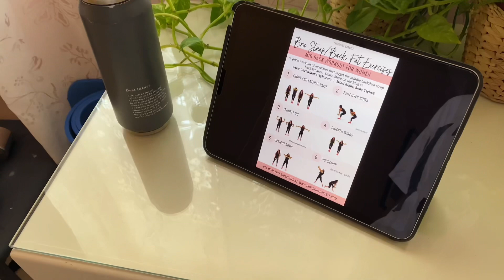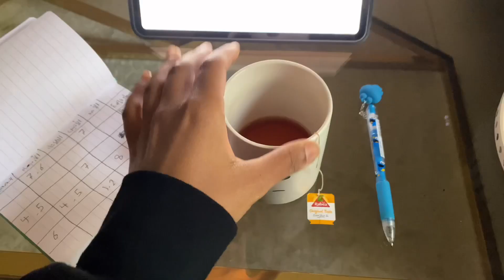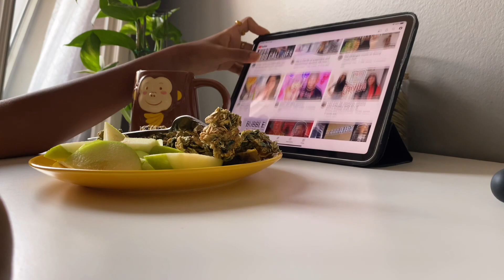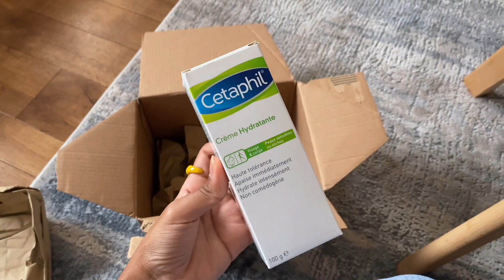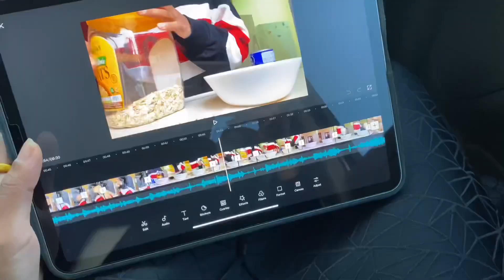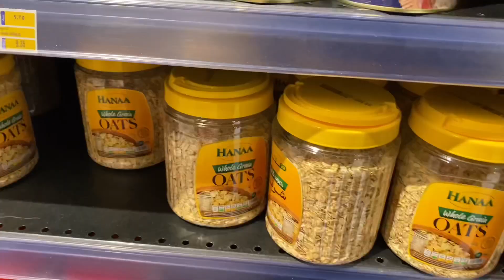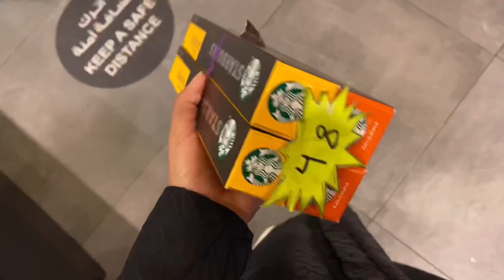اخر ايام الإجازة 🥲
كيف قضيت اخر ايام الإجازة :
إن شاءالله عجبكم الفلوق ؟؟ 🤍🤍